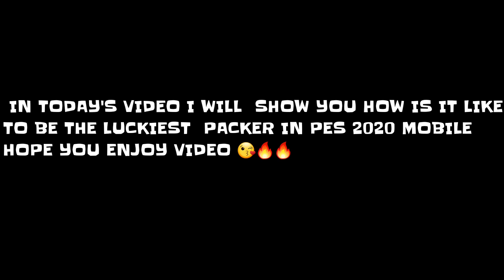OMG !!😱🔥 THE LUCKIEST PACK OPENING SO FAR 🔥?!! THANK YOU KONAMI || PES 2020 MOBILE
PES 2020 MOBILE PACK OPENING VIDEO !!! (INSANE LUCK !!)

THE WORLD LUCKIEST PACK OPENING SO FAR PES 2020 MOBILE

HAPPY LUCKY DAY 😍😍 PES2020 MOBILE

LUCKY DAY 😱😱 PACK OPENING!! PES2020 MOBILE

Pes 2020 Mobile Pack Opening 4800 Coins (Android/IOS)

OMG!! 2,400 COIN 😱😱 PACK OPENING!! PES2020 MOBILE

S
MY FIRST PES 2020 PACK OPENING!!! I PACKED 2 LEGENDS